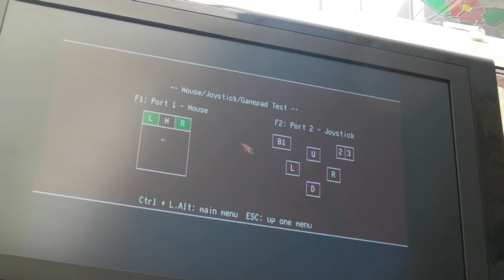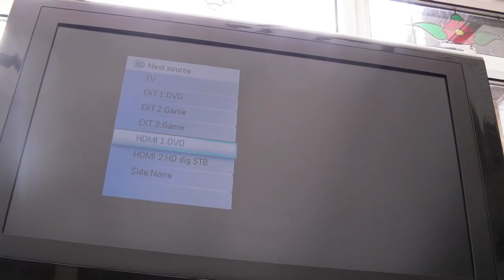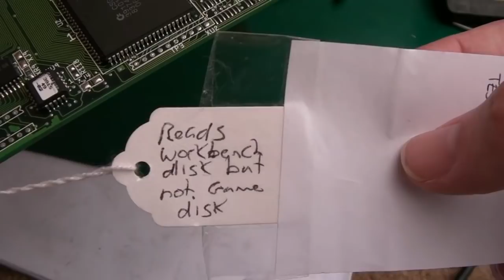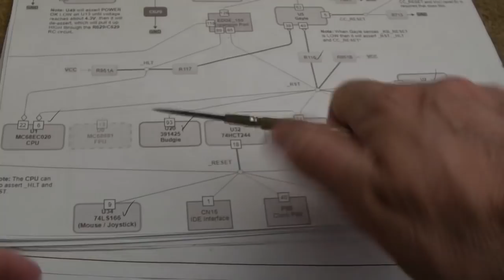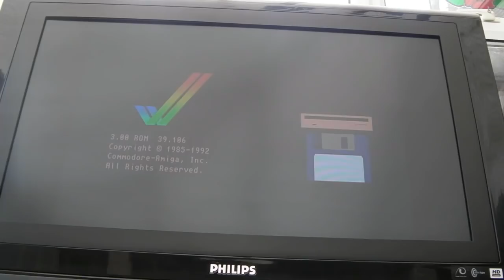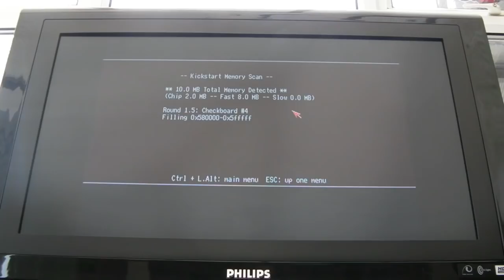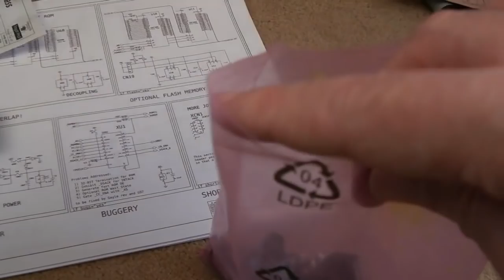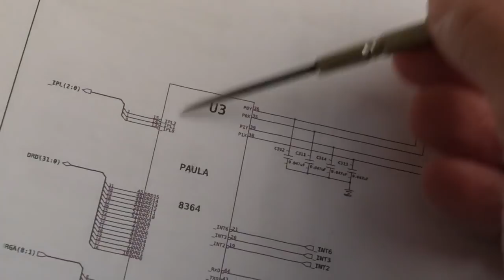32bit Commodore Amiga Repair-a-thon - Part 4 (A1200 x 4)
This time a super short video - finishing off the A1200 boards!
Thanks to Stefan Skotte and Raj for providing these for repair!